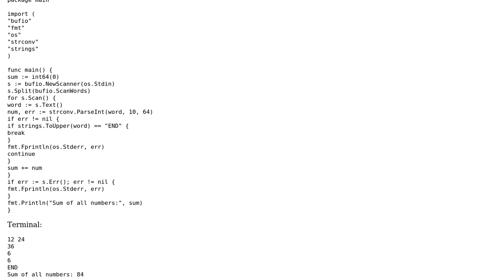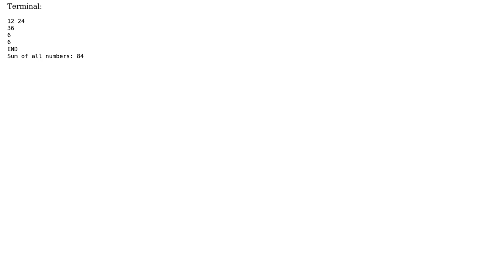Keep reading Command-line until you get the word END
With thanks & praise to God, and with thanks to the many people who have made this project possible! | Content (except music & images) licensed under CC BY-SA | Music | Images & others | With thanks to user STEEL user ruohola user peterSO and the Stack Exchange Network Trademarks are property of their respective owners. You are responsible for your own actions.